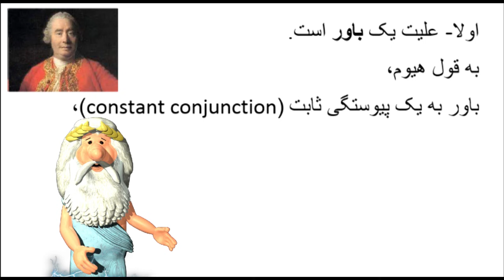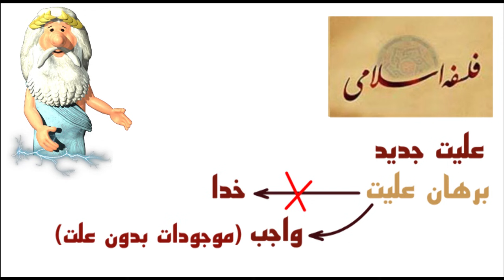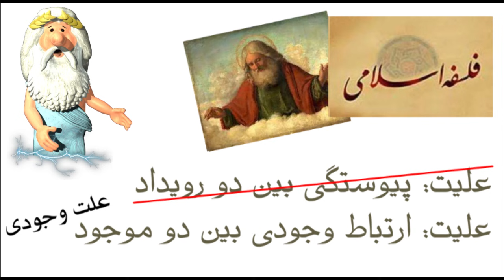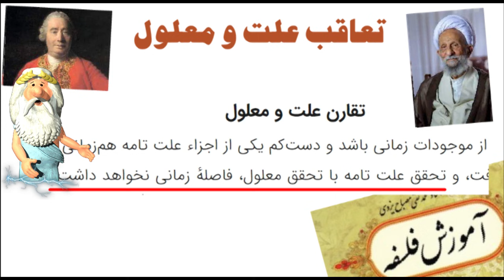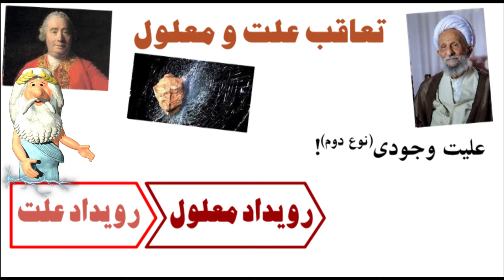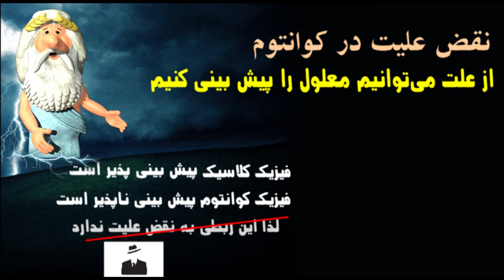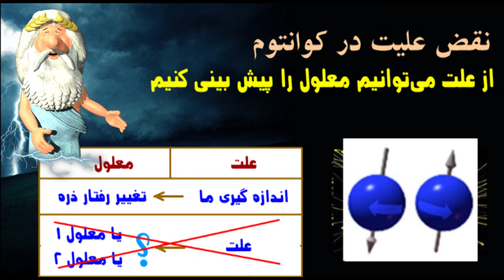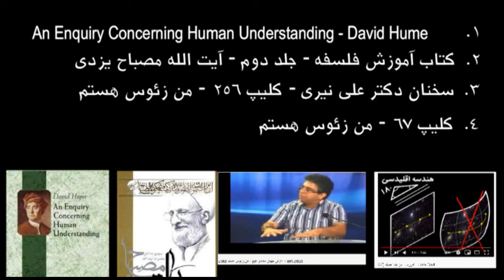347) نقش زمان و کوانتوم در علیت - من زئوس هستم - I am Zeus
علیت بدون زمان معنا ندارد - پدیده های کوانتوم نقض اصل علیت است